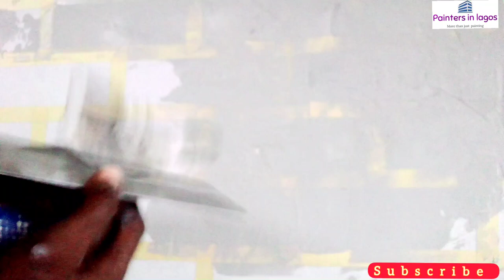Brick Texture Painting design Ideas | Acrylic putty decorative paint | Masking Tape metallic texture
this video teaches a simple technique for painting brick effect wall.

texture flower design with Acrylic Putty paint which can be translated into many beautiful colors (colours) and designs.

in this video I used masking tape and decorative Paint for painting.
this is an oddly satisfying painting video for beginners and professionals
it is a beginner painter video for best skills.